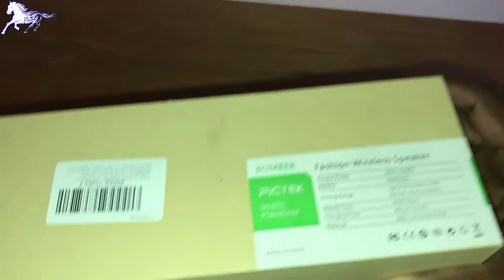Pictek Wireless Bluetooth Speakers, Portable Speakers, UnBoxing